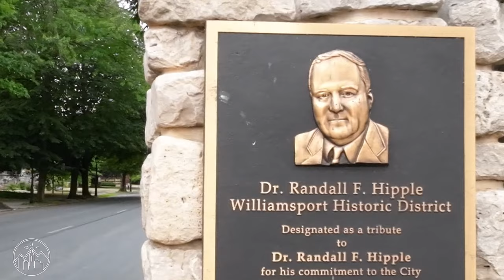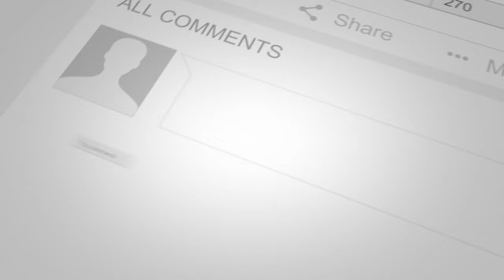Exploring Williamsport, PA: The Little League World Series Capital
Cruise Williamsport on a Onewheel!   Fresh Finds, Fancy Homes & Chill Susquehanna Vibes
Join me for an epic Onewheel adventure through Williamsport! We'll hit up the vibrant farmers market for some local goodies, then cruise down Millionaire's Row to see some seriously impressive architecture.   Next, we'll grab a delicious bite and soak up the history at a classic home turned into a charming tea house. ☕️ Finally, we'll cap off the day with a relaxing ride along the beautiful Susquehanna River. ️

Get ready for stunning views, unique finds, and some seriously fun Onewheel action!

Join us on an exciting journey through Williamsport, PA, the proud home of the Little League World Series! Discover the charm and history of this iconic town, where baseball legends are born. From the rich heritage of the Little League to the must-see spots around town, this video captures the essence of what makes Williamsport a true baseball haven. Perfect for sports fans and travelers alike, come see why Williamsport is more than just a game—it's a destination!

tablet = Apple iPad mini 6

360 camera = Insta360 X3